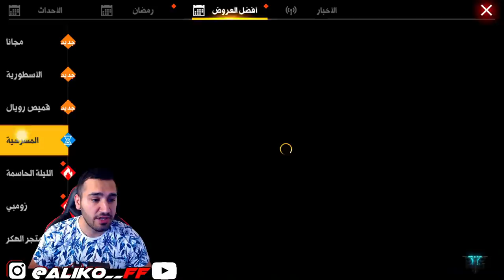🔥😱 فري فاير | شاهد كيف حرقت 27 الف جوهرة 😍 على شوت جن المطورة ماكس وعجميع الاحداث بلعبة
راح نطور الشوت جن ماكس ونجربه ونحرق جميع الاحداث بلعبة